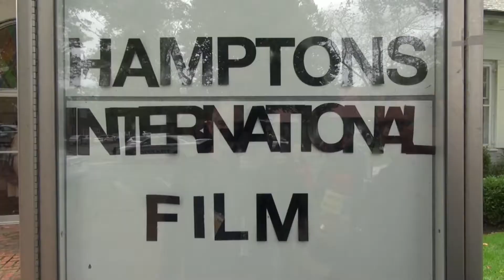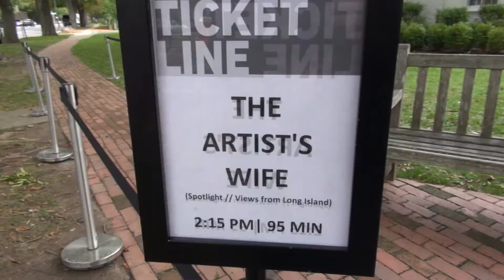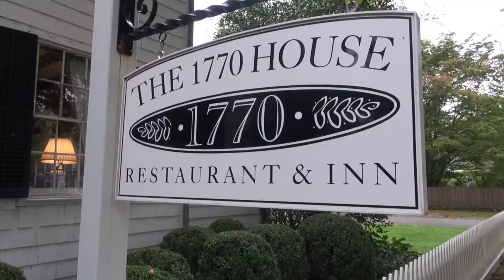Hamptons International Film Fest 2019 Interviews (10/11/19)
Film Maker interviews
John Breen, Director Executive Producer
3 Days and 2 Nights

Aleksandra Maciejczyk Director
Connected

Anke Blonde, Director
The Best of Dorien B